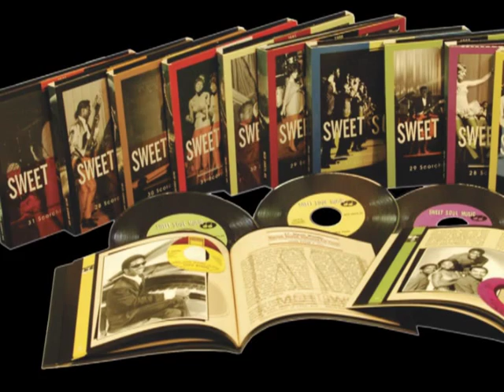Sweet Soul Music 28 Scorching Classics 1969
(1-CD DigiPac with 92-page booklet. 28 tracks, playing time: 80:32) -- Here comes the eagerly anticipated sequel to our first five volumes of 'Sweet Soul Music,' as well as the highly acclaimed, award-winning R&B series 'Blowin' The Fuse.' This is ehe sound that influences musicians who weren't even born when it came out, like Amy Winehouse and Joss Stone! All the greatest and most influential soul hits of the 1960s, including some surprisingly hard-to-find selections! Every song is the original version. The ultimate soul collection spread across ten individual CDs! The soul-searing soundtrack to the 1960s! Massive, beautifully illustrated booklets with detailed notes, incredible vintage photos, and ephemera. -- Over the course of ten spectacular years, R&B morphed into soul music with a side order of funk, and became the soundtrack to a social revolution. The riveting story of that incredible decade is told in full for the first time on Bear Family's 'Sweet Soul Music' series. Some record companies have compiled anthologies from their own vaults, but Bear Family has gone the extra mile... and then some, licensing classic recordings from virtually every record label at the epicenter of '60s soul to compile the greatest hits with the finest sound quality. -- The second five volumes, available now, cover the years 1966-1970. Though gospel remained the bedrock of soul music, the sound was transforming fast, thanks to Motown, Stax, the regional innovations of Chicago, New Orleans, and Muscle Shoals, and the funk revolution, led by James Brown and Sly & The Family Stone. The civil rights and antiwar movements were now rolling full speed ahead, and the messages at the heart of the music were often as powerful and invigorating as the grooves themselves. The second half of this incredible story is just as fascinating as the first. Bill Dahl's track-by-track commentary provides extensive biographical info on every artist on every disc. -- The prelude to this series, 'Blowin' The Fuse,' definitively covered the history of R&B from 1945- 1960, garnering awards and general acclaim. The first five volumes of 'Sweet Soul Music' earned the same enthusiastic response. Now here come the other five jam-packed volumes of 'Sweet Soul Music,' compiled with love by Dave 'Daddy Cool' Booth. -- Hits' Too many to mention! Consult the track listing!